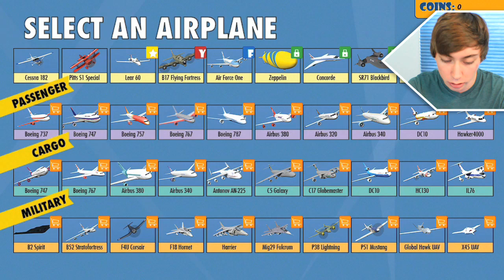AIRPLANE! (iPhone Gameplay Video)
Lonnie plays Airplane! - Part 1 (iPhone Gameplay Video)

This is part 1 of my video game commentary playthrough / walkthrough series of "Let's play Airplane!" for iPhone, iPod Touch, iPad, and any other iOS devices.

In this episode, I fly nowhere.

More info about the Airplane! game app:
Ding... the pilot has turned on the Fasten Seat Belt sign! Things are going to get dicey! Whoa Ho! Someone left the engines running and now you get to pilot your own plane! Airplane! lets you have all the fun the big boys have by flying your plane from airport to airport delivering cargo and passengers. No need to spend days in flight school.